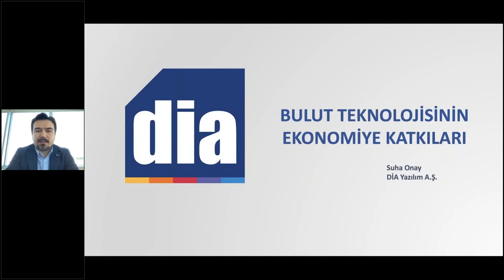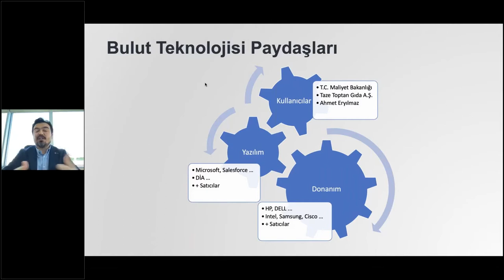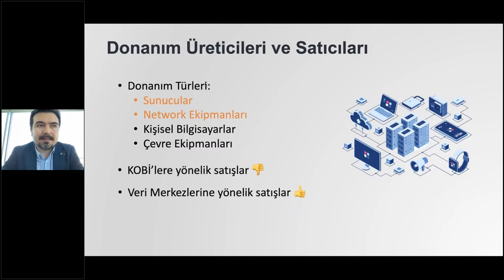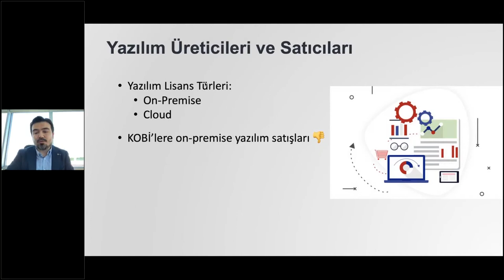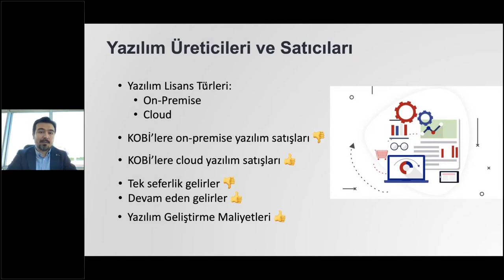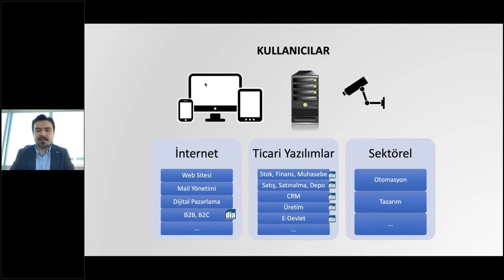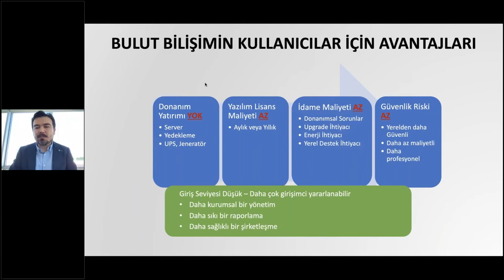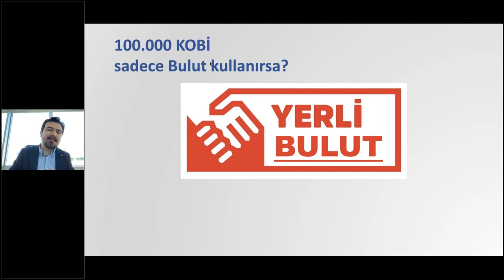BTvizyon Dijital - Bulut Teknolojileri Etkinliği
Bulut Teknolojisinin Ekonomiye Katkıları
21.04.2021'de gerçekleşen BT Vizyon - Bulut Teknolojileri Zirvesi'nde Genel Müdürümüz Suha Onay "Bulut Teknolojisinin Ekonomiye Katkıları" hakkında bilgi verdi.